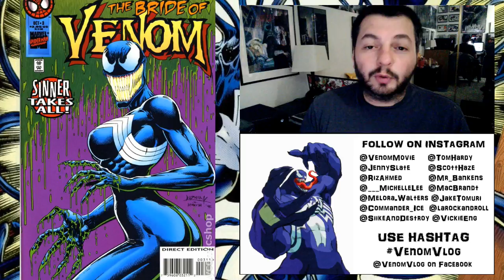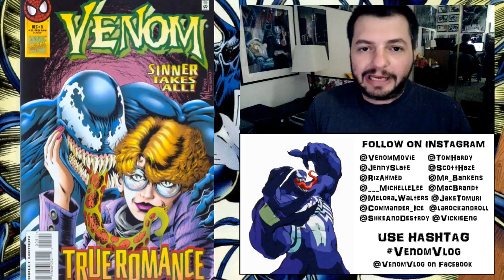The Venom Vlog - Episode 128: Sinner Takes All Discussion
2) enter the CODE, then go to MY BOOKS to read your digital comic